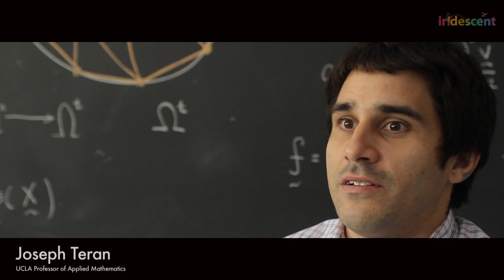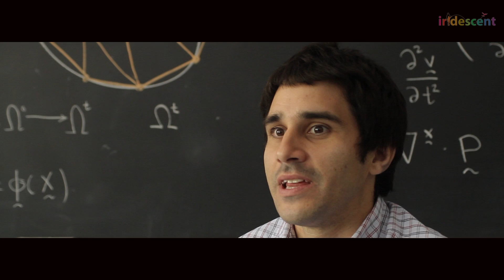The Creativity of Science and Engineering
"We live and breathe science everyday"--Chinedun Ozuji, Physical Chemist at Yale

Science is often taught or presented as a collection of known facts or recipes, but in practice, it is a deeply creative process--just like writing, painting, or playing music. Many students pass through school thinking that nearly everything is already known about the world around them, and that there are very definite steps that must be followed when doing science, leaving little room for creativity or inspiration, but scientists and engineers see science and engineering in a very different light...

Featuring: Roger Hanlon, Debora Berebichez, Chinedun Ozuji, Sheila Patek, John O. Dabiri, Joseph Teran, Carolyn Judge, Justin Hall, Manu Prakash, Burcin Becerik-Gerber

This video is part of the Curiosity Machine.
to find design challenges inspired by the work of these (and many more) scientists and engineers. Build your own models and share what you've made to receive individual feedback from a scientist or engineer who will mentor you and your project!